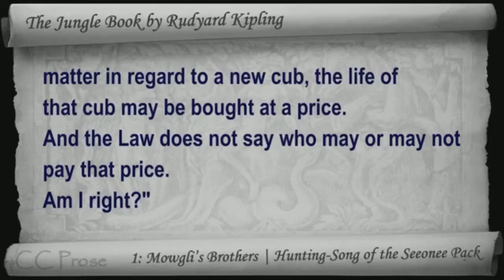The Law of the Jungle - Part 6